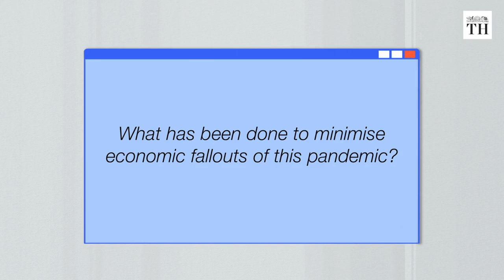Kerala FM Thomas Isaac on the economic fallout of the Coronavirus pandemic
Kerala Finance Minister T.M. Thomas Isaac reveals in this interview with S. Anandan of The Hindu, the State’s plans to use the COVID-19 fight as a window of opportunity. He elaborates on the lockdown exit strategy and the economic revival plan.